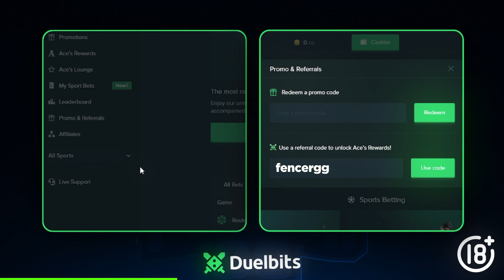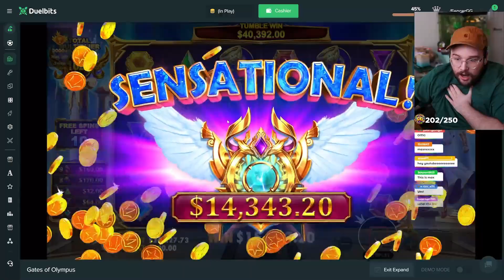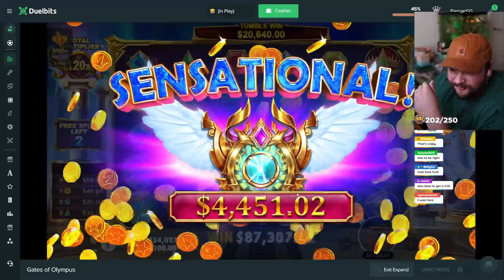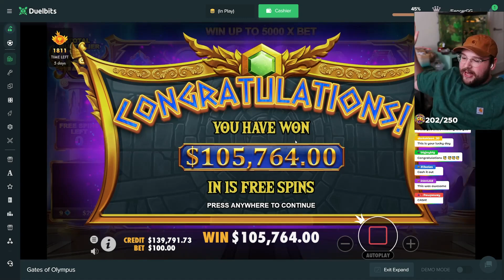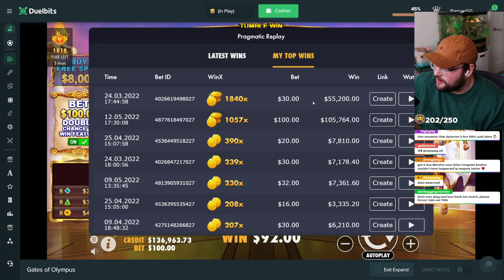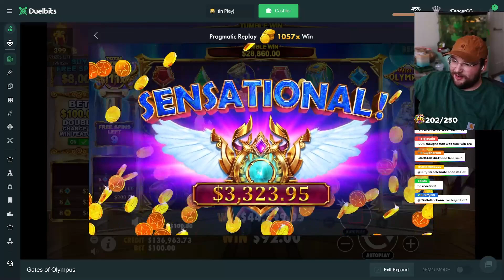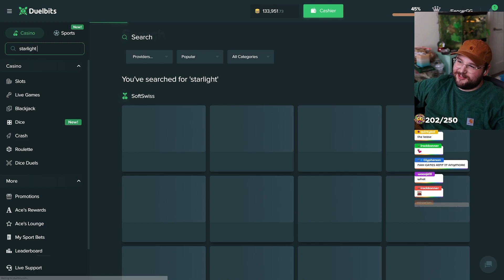MY NEW BIGGEST WIN EVER ON GATES OF OLYMPUS! (MAX WIN!?)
This is the craziest video I have ever made. I hit a possible MAX WIN on gates of olympus and this is by far my new BIGGEST EVER WIN!